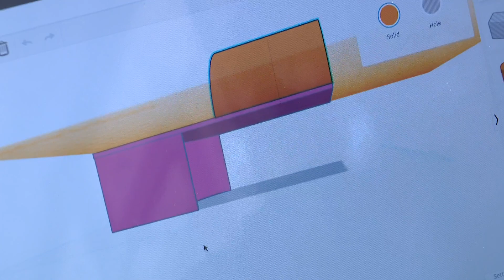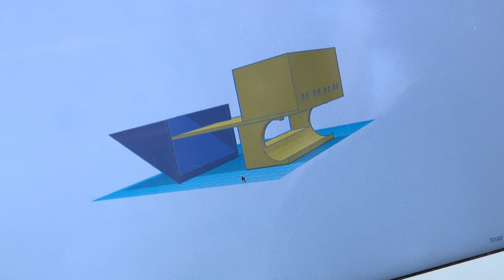High school STEM scholar designs prosthetic batting glove for teammate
In the heart of the baseball season, a heartwarming tale of camaraderie and innovation has emerged, as 16-year-old Logan Murrish, from Florissant, Missouri, stepped up to the plate not just for his own team, but for a fellow player facing unique challenges.

 What began as a chance encounter at a baseball tournament turned into a remarkable display of friendship and technological ingenuity.

To watch 5 On Your Side broadcasts or reports 24/7, 5 On Your Side is always streaming on 5+. Download for free on Roku